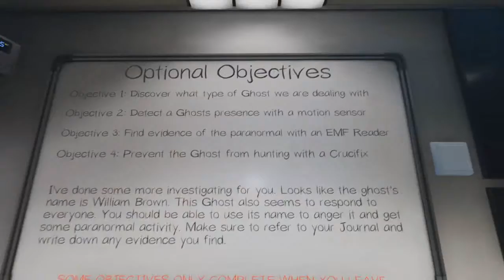Phasmophobia Ep12 ~With Com